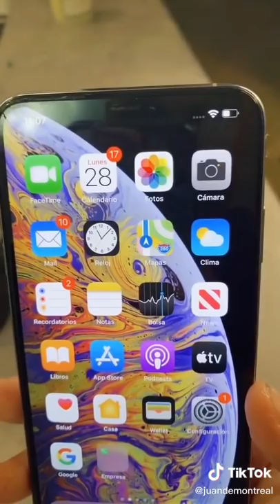Funny Moment Juan De Montreal (Bambang) Tiktok